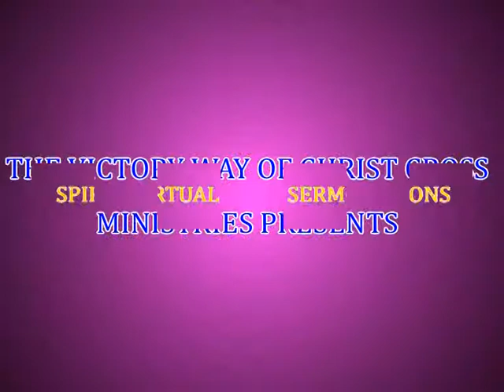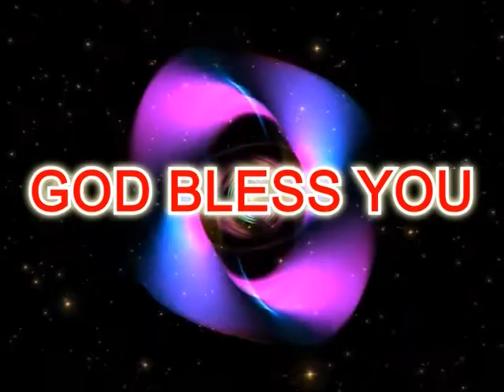mahendrasamuel garu 02 03 17 05 msg